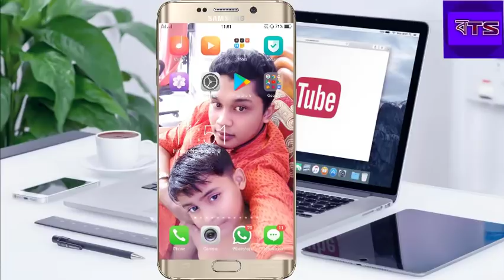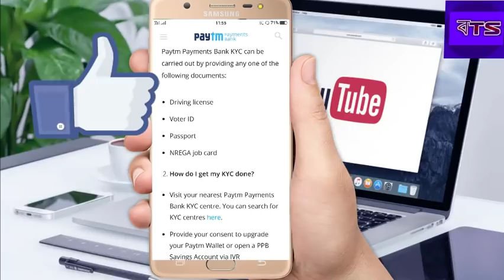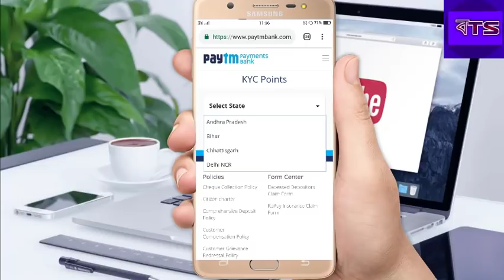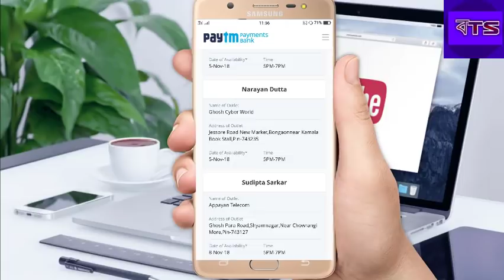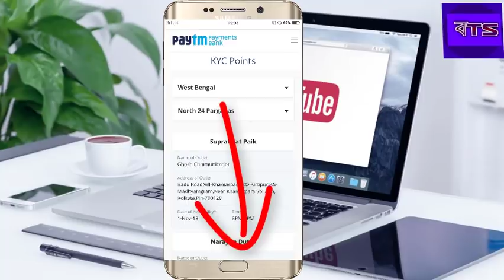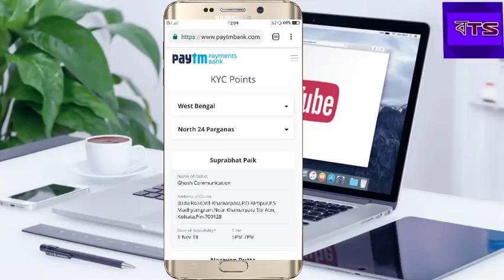এবারে Paytm KYC আধার কার্ড ছাড়াই হবে আবার নতুন করে PAYTM KYC শুরু হয়েগেছে কিভাবে করবেন প্রমান দেখুন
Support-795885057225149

Title: herbal tea
Artist: Artificial.Music
Genre: Dance & Electronic
Mood: Calm